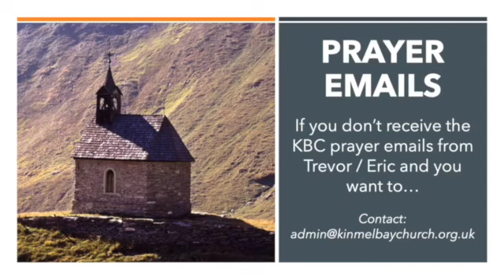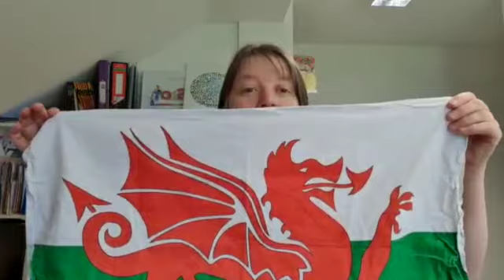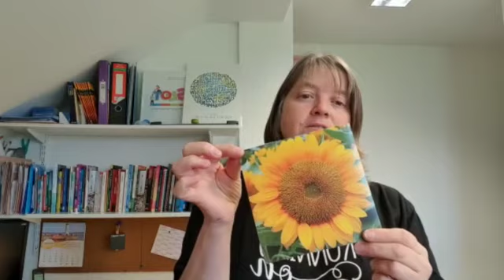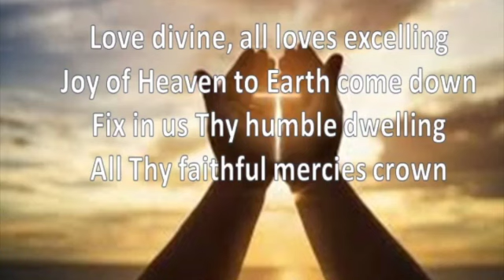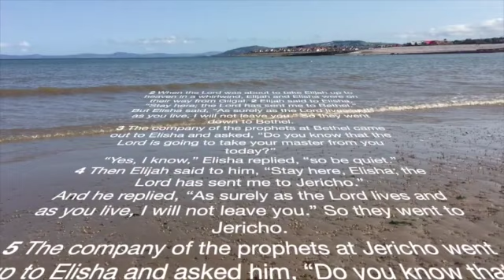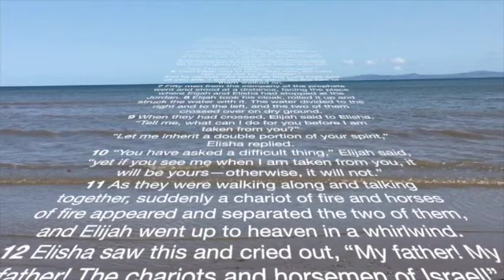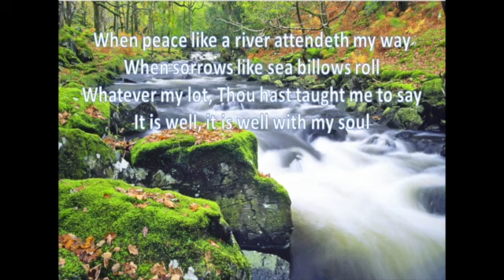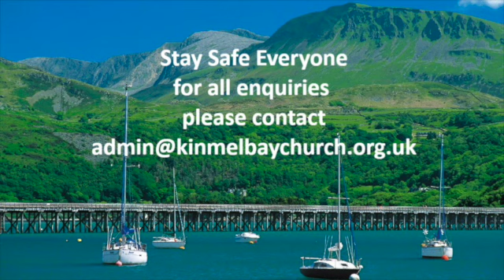KBC traditional service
Here is our digital Sunday Service with more of a traditional style.